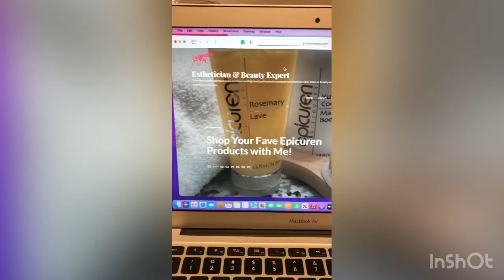A day in the life of a beautyboss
Walk you through a minimal version of a day in my life as an soloprenuer Esthetician.